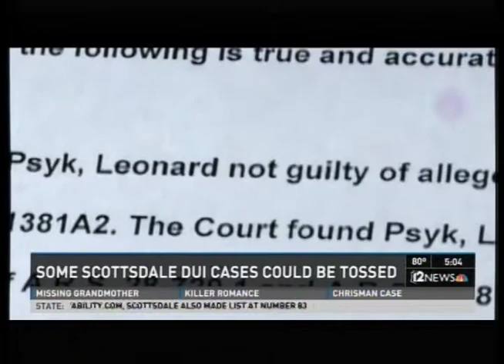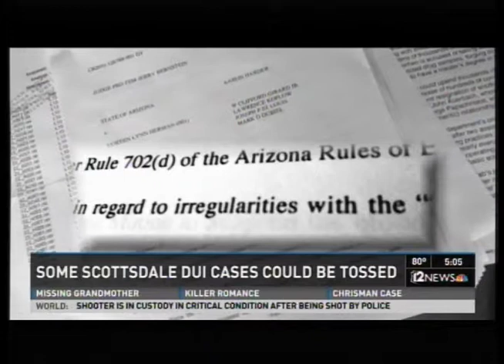12News - Craig Talking About Blood Testing in Scottsdale Crime Lab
Craig Rosenstein speaks to 12 News about blooding testing that has been happening in Scottsdale Crime Lab and how accurate the readings truly are. Scottsdale crime lab knew the analyzer had problems but did not do anything about it. Evidence is now being tossed out including 11 felony DUI cases.